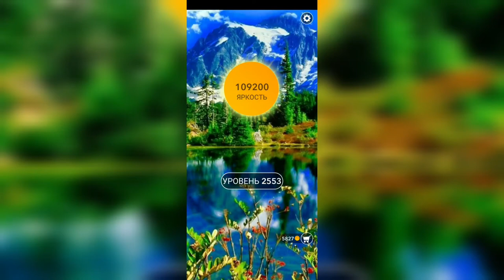Word / Слово Крест: Поиск русского кроссворда / Уровень 2553